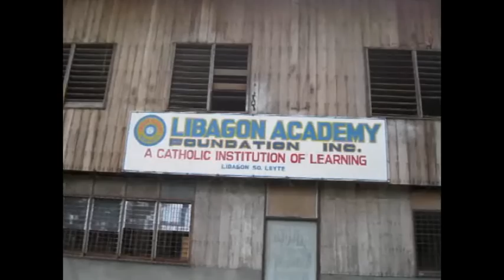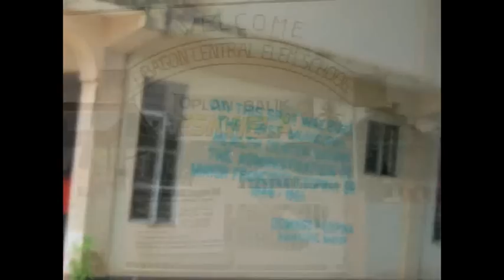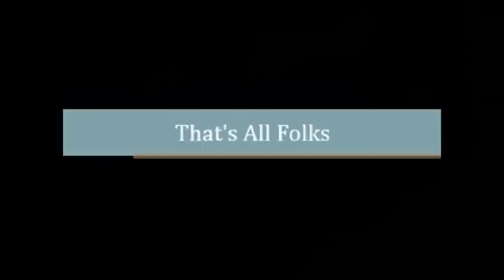Scenic View of Libagon